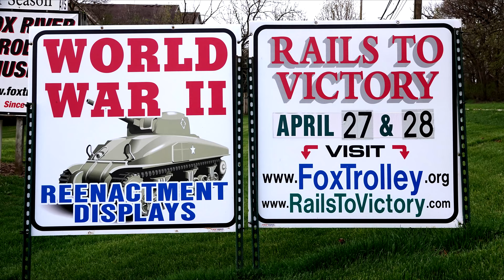Rails To Victory - Group Photo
Rails To Victory World War 2 Re-enactment at the Fox River Trolley Museum in South Elgin, Illinois on 27 April 2019 - Group Photo